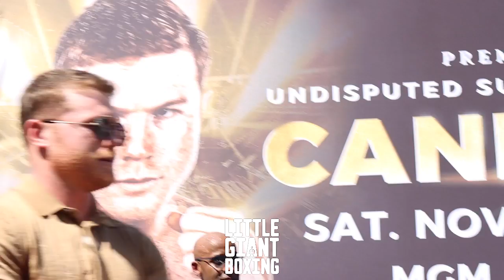CANELO TELLS CALEB PLANT "I SAW FEAR IN YOUR EYES!" TALKS HEATED FACE POSES LIKE A BOSS WITH BELTS